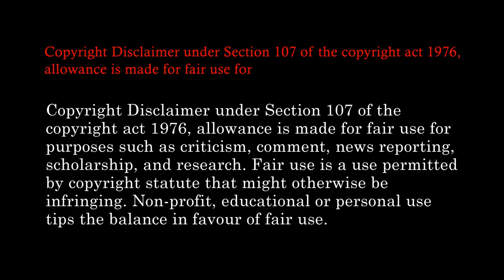Fishing | Sketch | Easy drawing | Drawing for beginners | Drawing for kids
Hello.
This video for a sketch of fishing as you can see in the title.